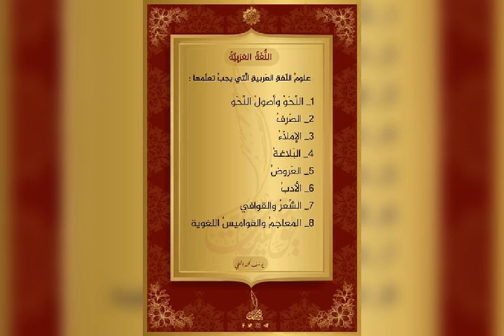HOMMAGE À NOS MAMANS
MERCI MAMAN